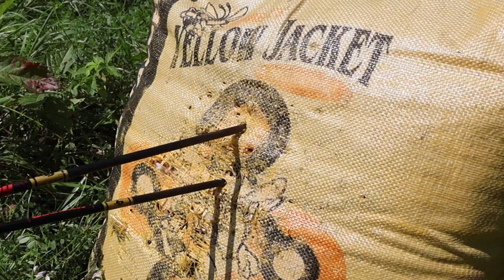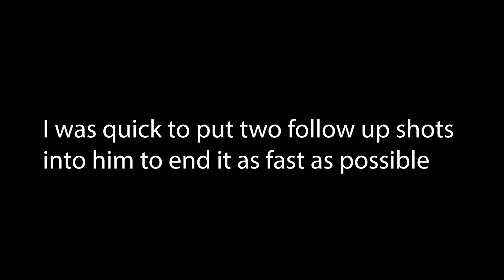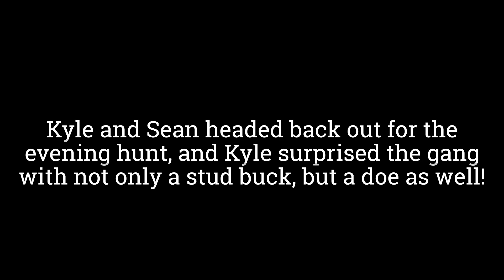EPIC Opening Day Bow Hunt: 2 Bucks Down in Pennsylvania!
Opening Day with the boys resulted in two stud whitetails. A great start to the season!